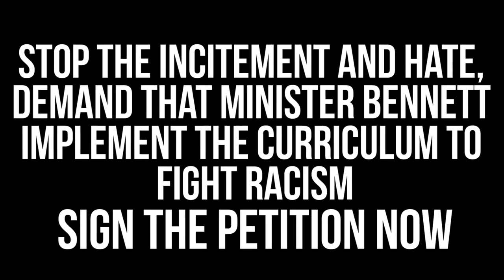Stop the racism!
Here is a topic you won't read about in the media: rising racism in Israeli society and strengthened, and the state comptroller called Bennett , the Minister of Education, to implement a special educational program to eradicate racism and incitement. But the Ministry of Education did not comply and the plan was not implemented.
More than any other issue, the children's education will determine our future here. So we are calling Naftali Bennett - implement the struggle against racism and incitement program, now!